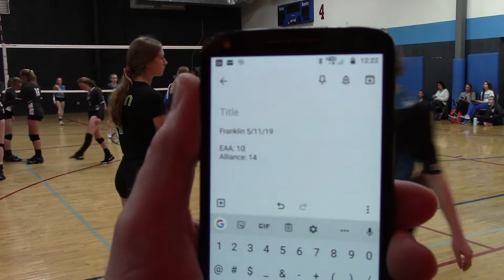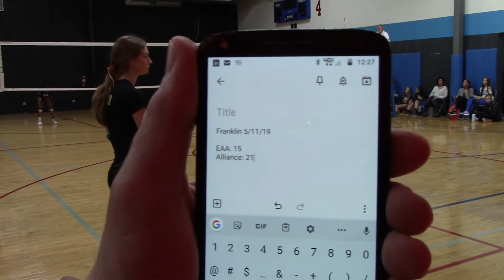EAA 15 vs Alliance 14 2nd Set MVI 0267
MidSouth MAYhem 2019
EAA 15 vs Alliance 14
2nd Set
Franklin, TN
May 11, 2019
EAA: 15...Alliance 25